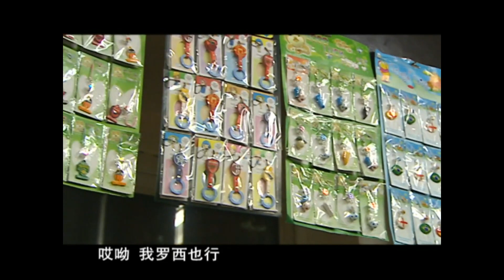沈阳头号球迷罗西为支持中国足球队走遍大半个中国，奥运会金牌得主王军霞成立健康跑俱乐部带领全民锻炼，让生命更健康快乐《奥运之城》【DocuLife-SMG纪实人文官方频道】